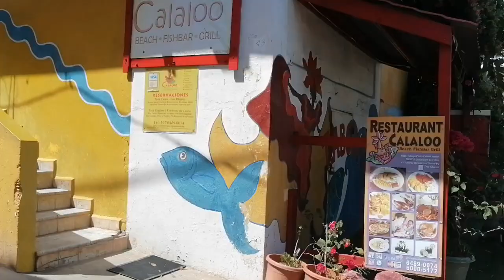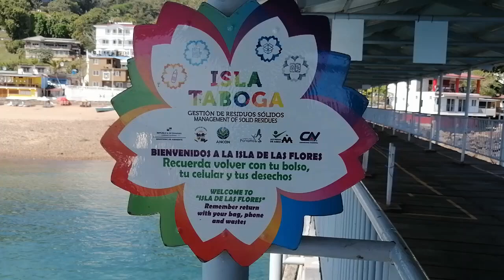TABOGA - ¿VALE LA PENA VISITARLA?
La Isla Taboga, también conocida como la Isla de las Flores, es una isla volcánica en el Golfo de Panamá. Es un destino turístico, a unos 20 kilómetros de la Ciudad de Panamá.